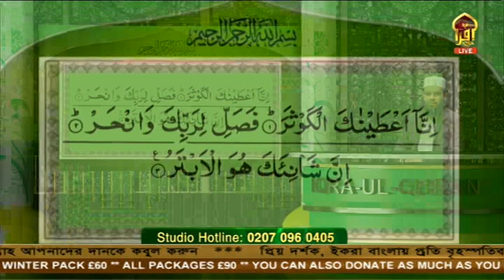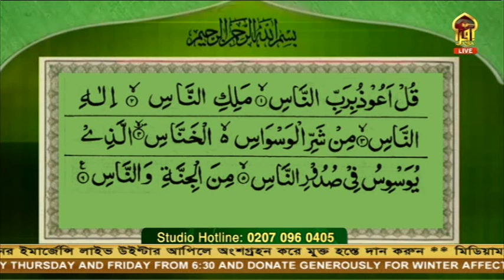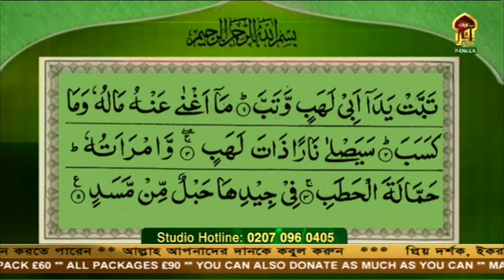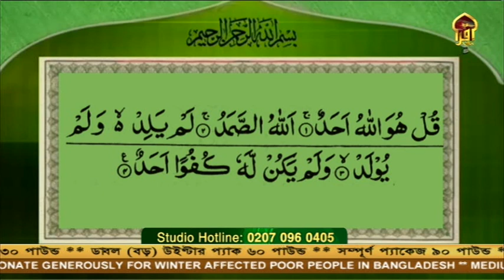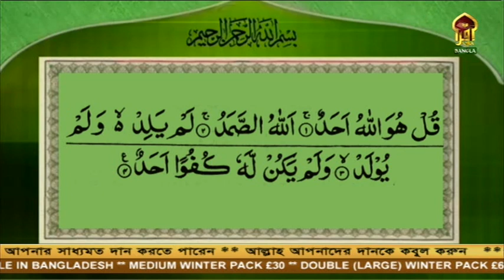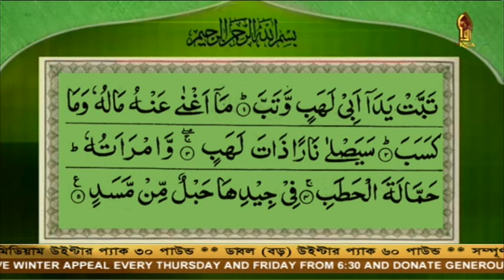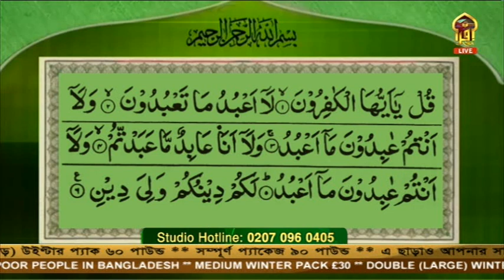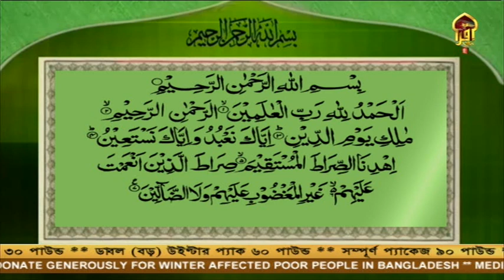Iqraul Quran 20012020 Last Ten Surah by Mufti Saleh Ahmed